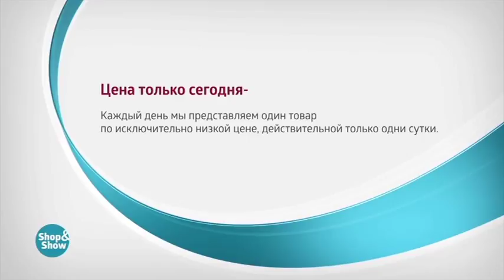Брюки «Стейна»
Обзор на товар Брюки «Стейна»